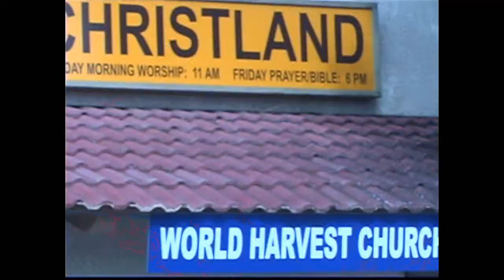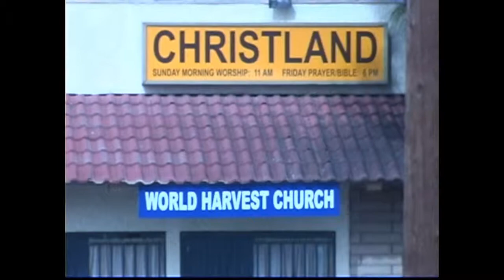Christland Church Miracles and Blessings.